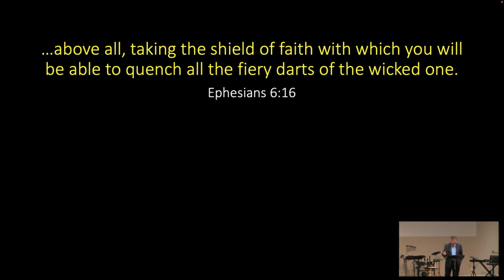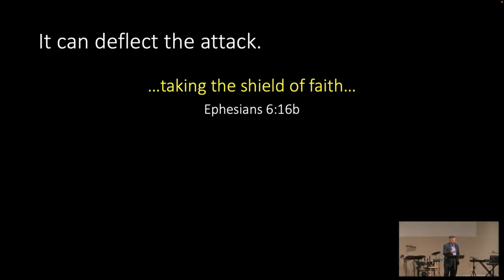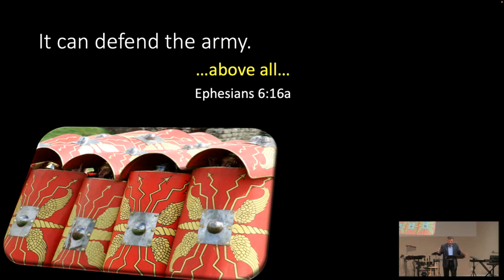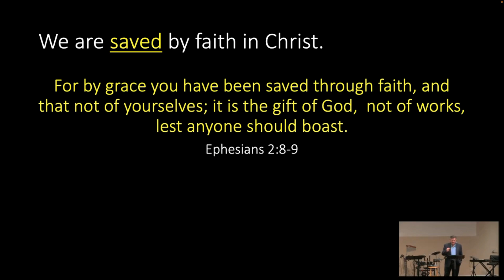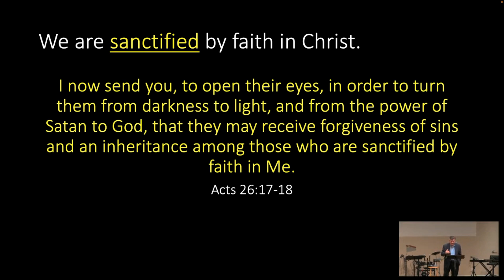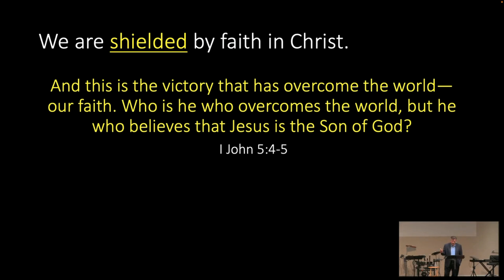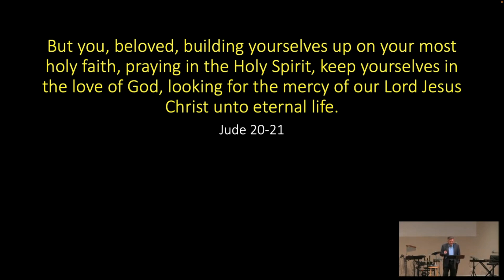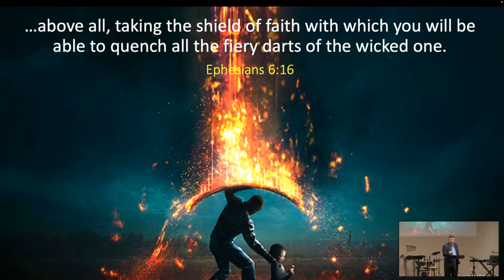Part 5 - Incoming! Take The Shield of Faith - Dr. Dan Greer - CBC - 10-27-2024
Putting on The Whole Armor of God Series - Part 5 - From Ephesians 6:16